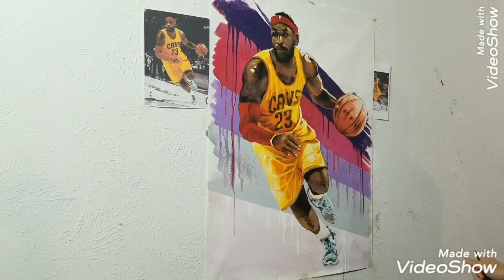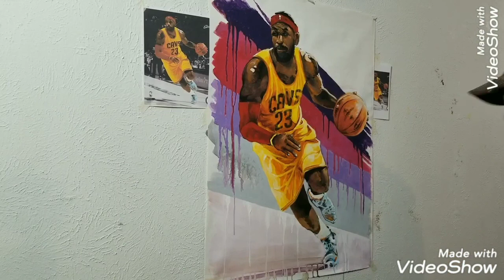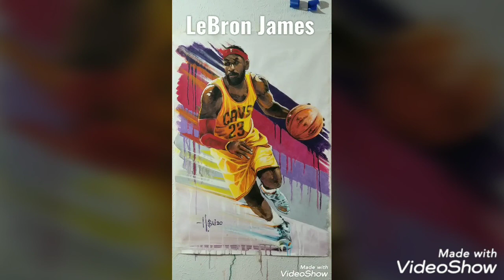Art of Action Sport Figure Painting 24"x36"| LeBron James | Vẽ Người Linh Động Bằng Acrylic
John H Bui USA Arts